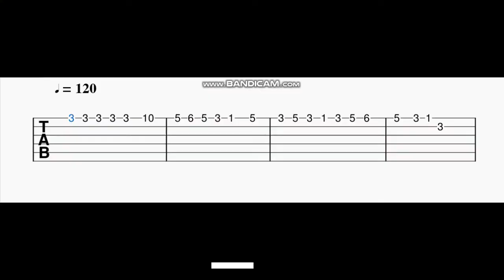Airtel Tune Guitar Tabs | A R Rahman